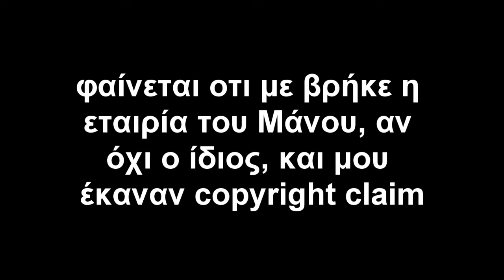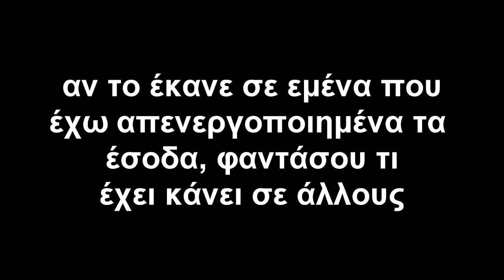Ο ΑΝΘΟΣ ΠΟΥ ΒΡΟΜΑΕΙ | MANOS EXPOSED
A RE MANO, A RE MANO, KSEPSOU KAI LIGO, DEN ZITAME POLLA GAMW TO KERATO GAMW. A MIAS KAI EVRISA, GAMW TIS ETAIRIES SOU GAMW